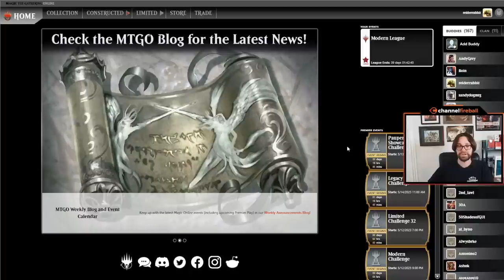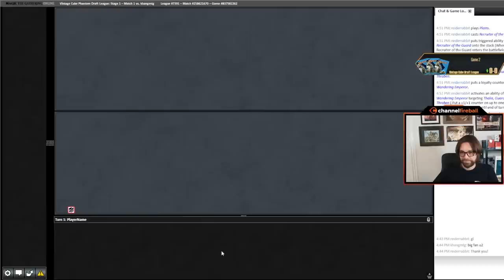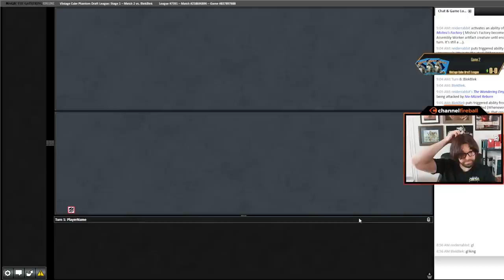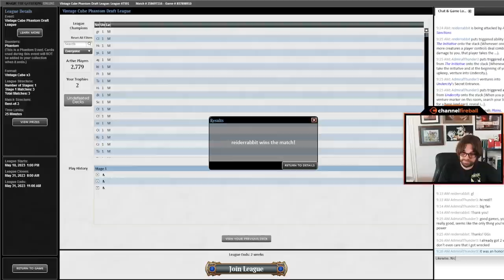Jaw-Dropping Vintage Cube with Reid Duke!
Reid's back with more Vintage Cube, this time taking the offensive with one of the Cube's most underrated archetypes, White Weenie!